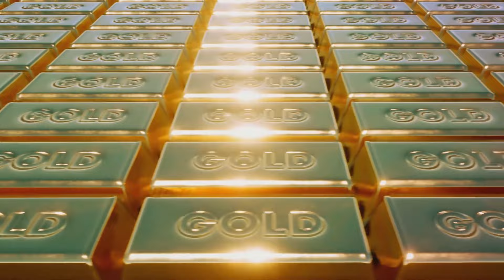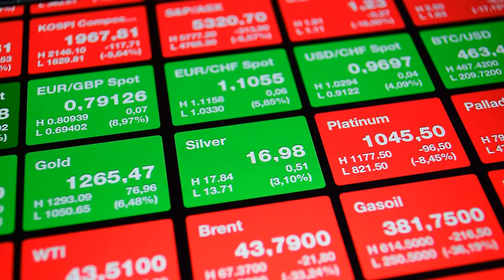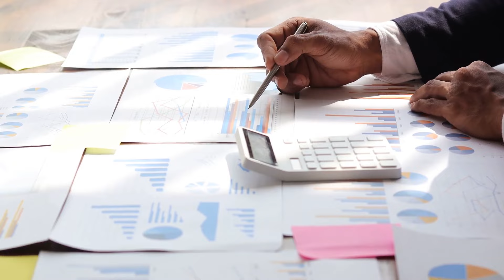The Costco Gold Bar Phenomenon: A New Shopping Craze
🔔 NEW VIDEO ALERT: Costco's Gold Bar Sales - A Smart Investment or Hype? 🔔

🌟 WATCH NOW: In today’s video, we dive deep into the latest shopping craze at Costco - buying gold bars! With sales soaring to $200 million monthly according to estimates from Wells Fargo, Costco has tapped into a new niche. But is this a golden opportunity or just a glittering distraction?

👀 In this video, we cover:

Costco's Unique Gold Bar Offering: Learn about how Costco is selling these gold bars, the pricing dynamics, and why they're different from other products with their strict no-return policy.
Investment Insights: We dissect whether buying gold bars from Costco is as promising as it sounds or if investing directly in Costco stocks might yield better returns.
Market Trends & Economic Factors: Explore how current economic uncertainties and market dynamics influence the demand for physical gold.
Real Consumer Reactions: Hear stories from community members who’ve purchased these gold bars, including spontaneous buys influenced by social media.
💡 Investment Analysis: Compare the investment potential of Costco gold bars with Costco’s own stock performance over recent months. We break down the numbers to see which option has truly paid off.

🏆 Final Verdict: Is stocking up on Costco gold bars worth it, or should you approach this trend with caution? We provide essential tips and considerations for anyone thinking about making this unique purchase.

👇 Engage with Us:

💬 COMMENT: Have you considered buying gold bars from Costco or do you prefer traditional investment options? Share your thoughts and experiences!